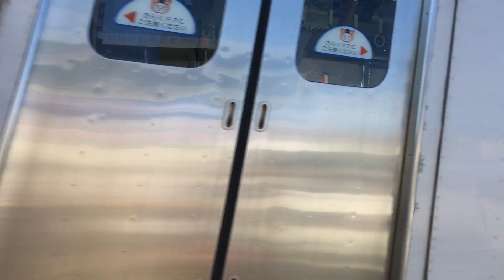【もうすぐ無くなる？】相鉄線 星川第1号踏切道で撮影！